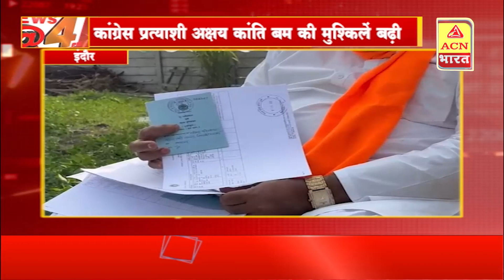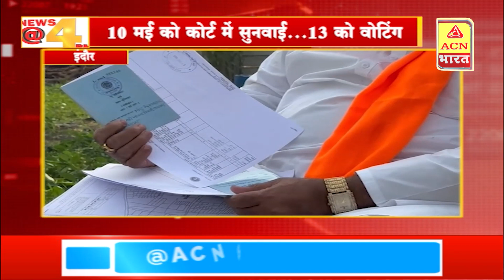4 बजे की 4 बड़ी ख़बरे | ACN Bharat